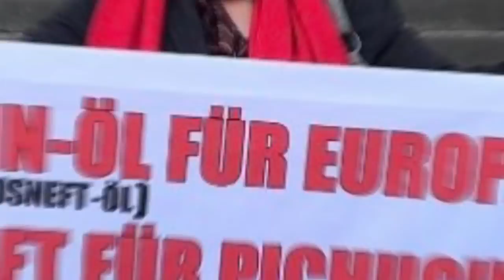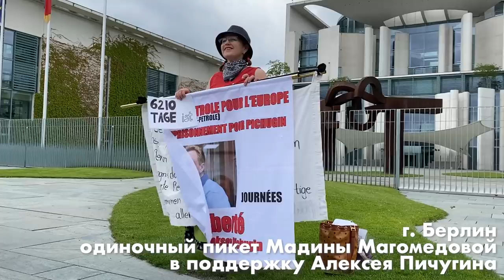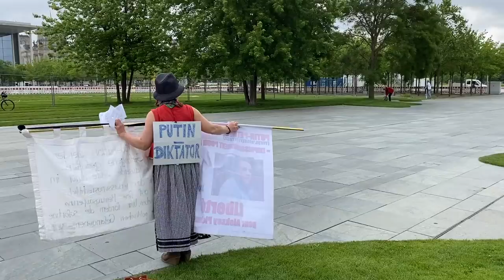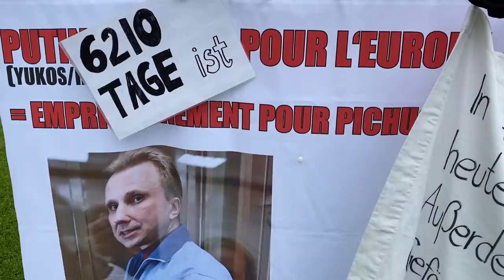Мне угрожает Путин - Мадина Магомедова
Мадина Магомедова – россиянка, гражданская активистка.
18 лет назад она вышла замуж и переехала  из Дагестана в Германию. Но Россия - по-прежнему ее родина. И Мадина мечтает и верит, что Россия обязательно станет правовым государством. И делает все, что может.
Уже 17 лет Мадина регулярно выходит с одиночными пикетами в защиту прав и за помилование Алексея Пичугина, бывшего главы отдела внутренней экономической безопасности «ЮКОСа», который все эти годы находится в заключении.
"Путин - мой враг, но его надо уважать", - говорит Мадина. "Хочу, чтобы мои дети и внуки жили в счастливой стране!"